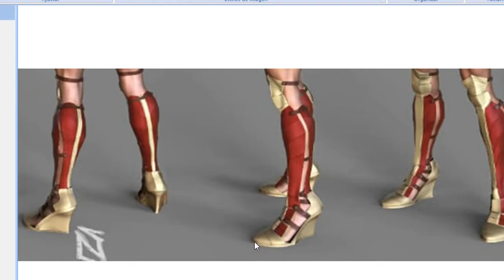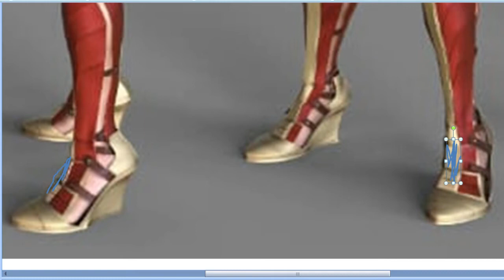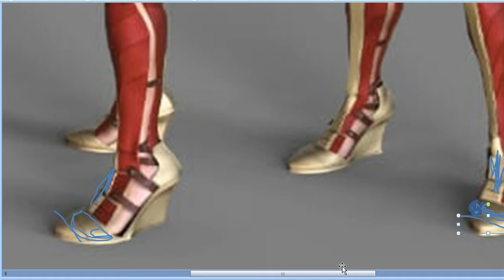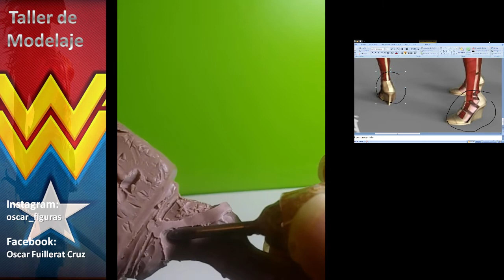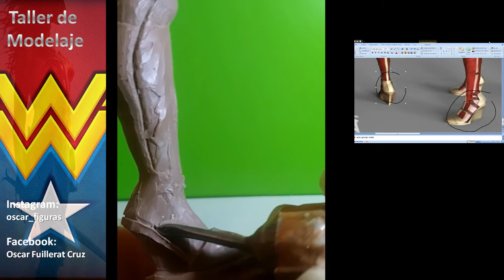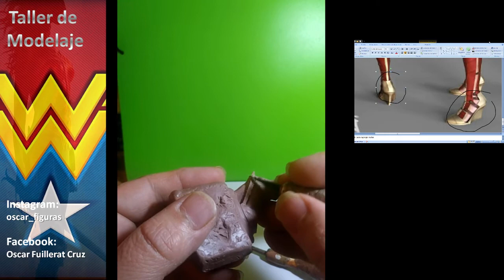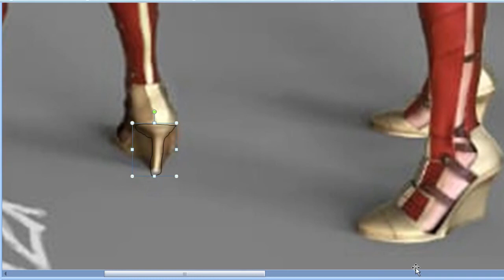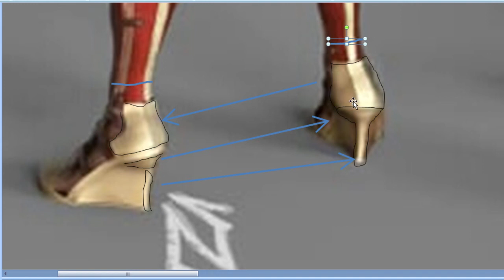Taller de Modelaje. Wonder Woman.04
Taller de modelaje.
Presentación en power point y video tutorial paso a paso.

Todos los Martes y Jueves a las 17.00h (hora Barcelona)

El objetivo de este proyecto, es aprender hacer cualquier personaje tomando como modelo una imagen. En este caso vamos hacer al personaje de Wonder Woman.